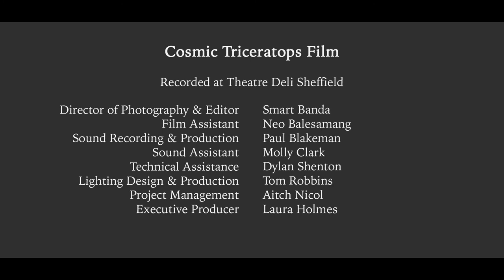Captain Avery & Cosmic Triceratops..: 'Earthlings Of Infinite Love' [Buds & Spawn Live Session 2020]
Track from a live session recorded for Buds & Spawn at Theatre Deli Sheffield in 2020.

// CAPTAIN AVERY & THE COSMIC TRICERATOPS OF INTERGALACTIC PEACE //
Rico ’VoidLord’ Gonzalez (rhythm beast)
Celestial Broc (star sword, vocals)
Captain Jack Avery (shamanic howling, songs)
Nebs (fiddle, vox)
Guru MoonMan (prayer beads, sax)
Roshan SpaceMan BassMan (bass)

// FILM //
Director of photography / editor: Smart Banda
Film assistant: Neo Balesamang
Sound recording and production: Paul Blakeman
Sound assistant: Molly Clark
Technical assistance: Dylan Shenton
Lighting design and production: Tom Robbins
Project management: Aitch Nicol
Executive producer: Laura Holmes

The Buds & Spawn livestream show is supported by funding from Arts Council England's Supporting Grassroots Live Music programme and Music Local’s Launchpad Projects.